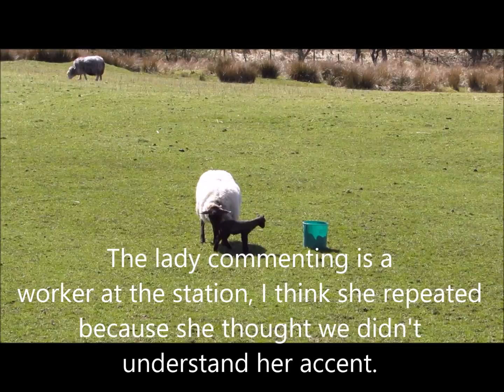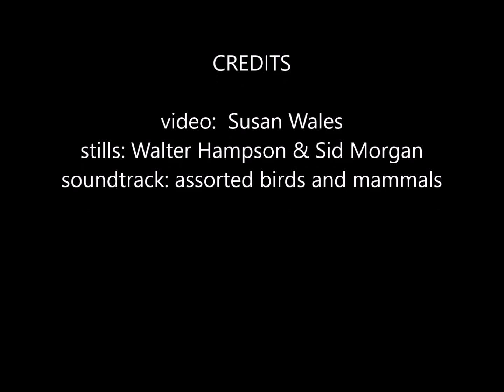BellymackRedKites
Cancer treatment had delayed our adventures so this wasThe Intrepids' first gallivant for 2016. Bellymack Hill Farm Red Kite Feeding Station.